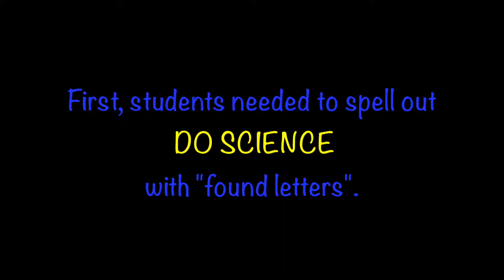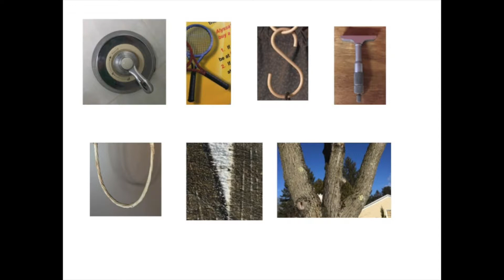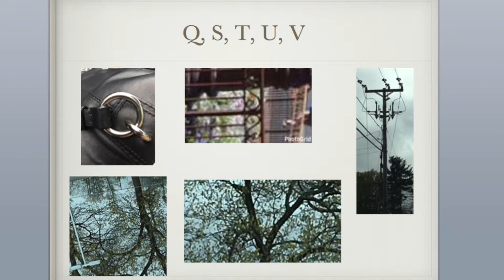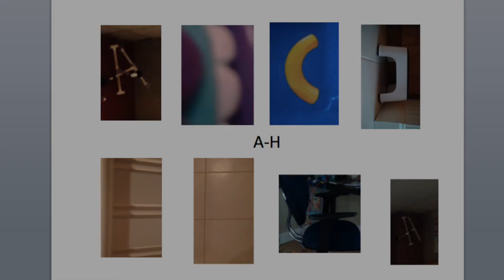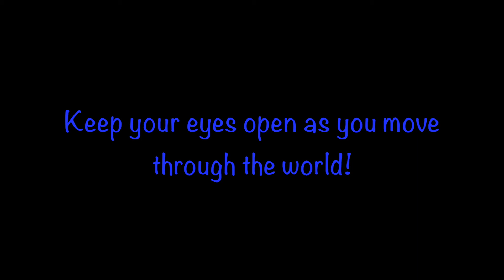2016-17 Monsoon Letters Scavenger Hunt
Here are the 2016-17 Monsoon Letters Scavenger Hunt entries.  Sixth graders were challenged to "find" letters--as many as possible and to spell out DO SCIENCE.